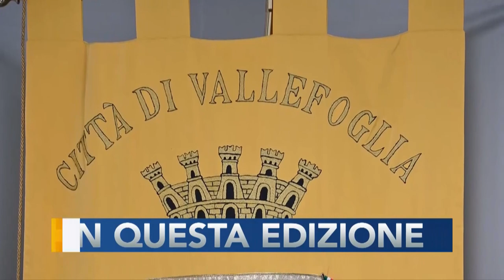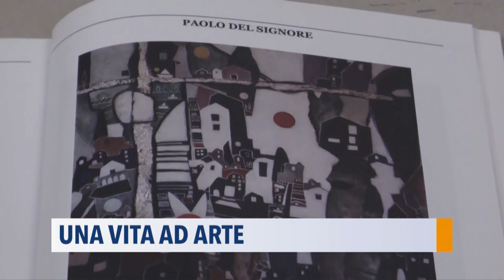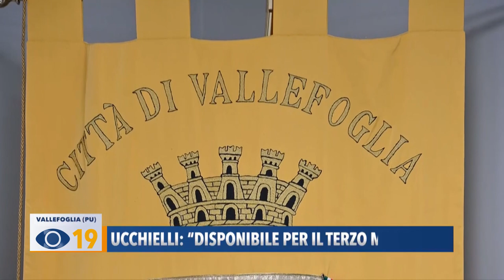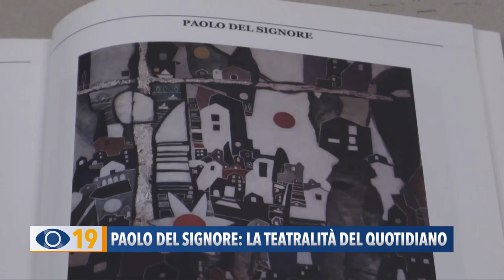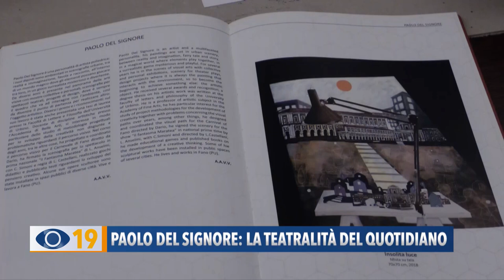Occhio alla Notizia 3 aprile 2024